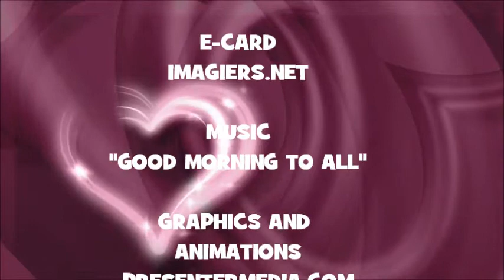JOYEUX ANNIVERSAIRE BRAYAN !!!